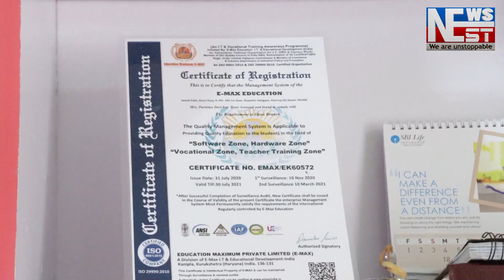অইল ইণ্ডিয়াৰ আৱাসীক মুখ্য কাৰ্যবাহী বিষয়াক ডুমডুমা প্ৰেছ ক্লাৱৰ সম্বৰ্ধনা